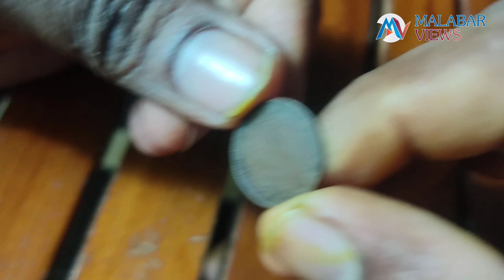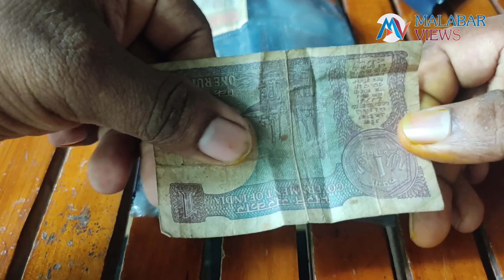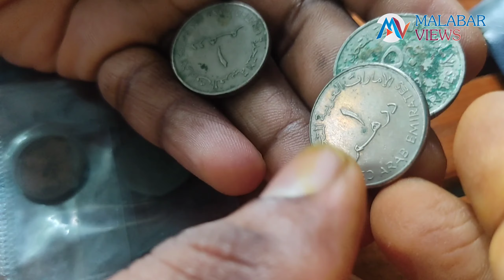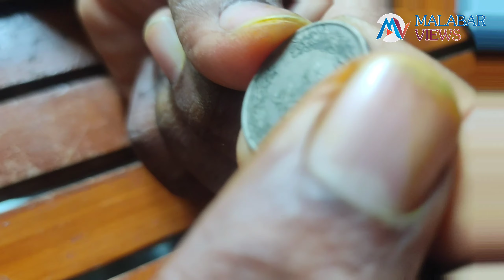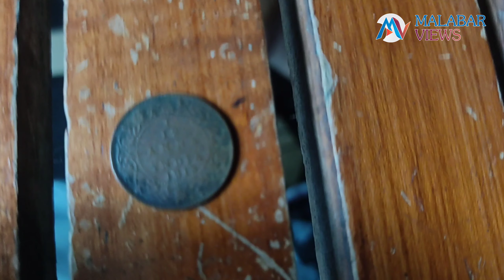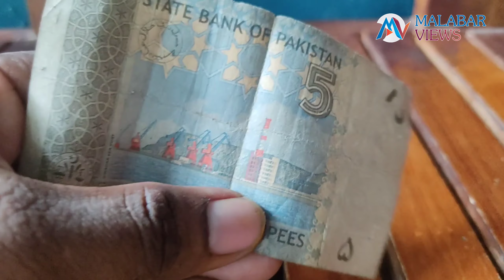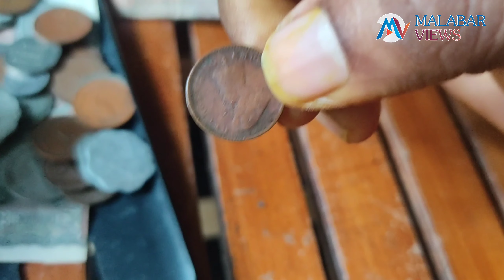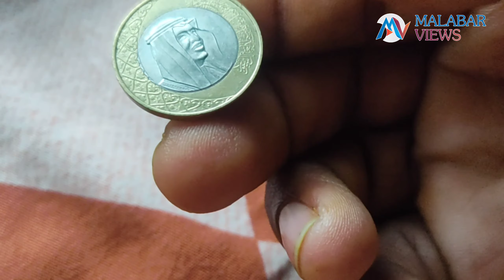COIN COLLECTIONS| നാണയ ശേഖരം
110 ലേറെ വർഷങ്ങൾ പഴക്കമുള്ള നാണയങ്ങൾ